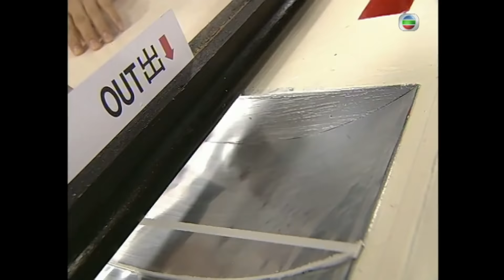永遠懷念顏國樑 | 皆大歡喜 (II) 158/444 | 薛家燕、林文龍、謝天華、鍾嘉欣、趙學而、阮兆祥 | 粵語中字 | 時裝喜劇 | TVB 2003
慈姑要照顧金年、金月和金日，亦要打理洞蜜園茶餐廳。月夾在林玉露與石美之間，常感頭痛。日仍是演出不起眼的小角色，與阿康關係微妙。洪白嵐與阿山由仇人變成互相愛慕，歡喜冤家感情上竟進退不得。

主演 :  薛家燕、林文龍、謝天華、陳彥行、苑瓊丹、趙學而、阮兆祥、林漪娸、梅小惠、鄧兆尊、廖碧兒、劉　丹、車婉婉、李國麟、顏國樑、馬海倫、于　洋、陳曼娜、林敬剛、劉愷威、羅浩楷、鍾嘉欣、馬浚偉、蕭　亮